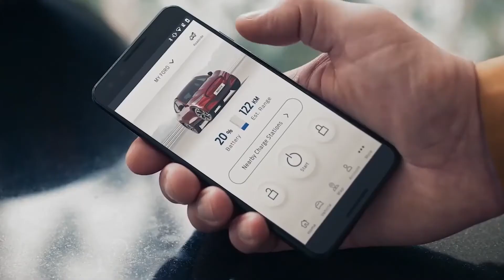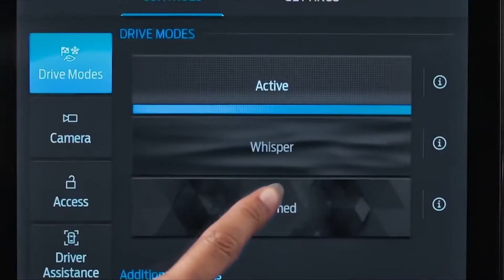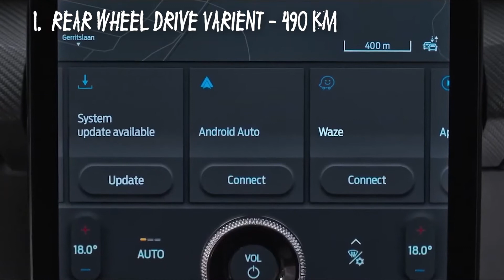Ford Mustang Mach-E - An EV Better than Tesla? - Hindi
Hi Guys,
In this video, I've discussed the all-new Mustang Mach-E in detail and of course in Hindi. Its looks are controversial as the design language is completely different from the original Mustang Coupe.
The 2021 Mustang Mach-E is Ford's first all-electric crossover, and it was designed and named after the company's iconic pony car Mustang. The Mach-E also pays homage to the "Mach 1" moniker that has been used on high-performance Mustangs of old. Ford said it went with the name because it needed the electrified crossover to be as desirable as a Tesla to usher in its new era of electric vehicles.
The 2021 Mustang Mach-E is available with either a standard-range 75.7 kWh (68 of which are usable) battery or an extended-range 98.8 kWh (88 are usable) pack.